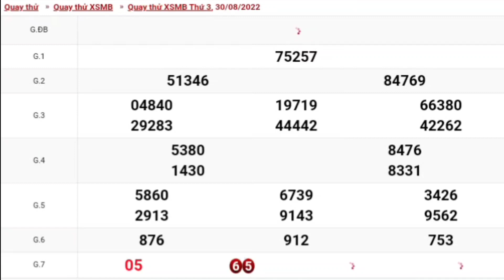XSMB • Quay Thử Xổ Số Miền Bắc P5 Hôm Nay Thứ Ba Ngày 30-08-2022